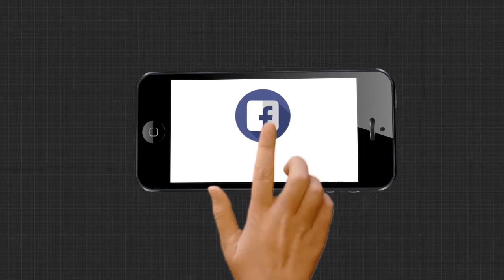ଜମି ବିବାଦକୁ ନେଇ ତୁମୁଳକାଣ୍ଡ....|TheArgus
ଜମିବାଡିକୁ କେନ୍ଦ୍ର କରି ମହିଳାଙ୍କୁ ମରଣାତ୍ମକ ଆକ୍ରମଣ । ଥାନାରେ ଅଭିଯୋଗର 4ଦିନ ପରେ ବି କାର୍ଯ୍ୟାନୁଷ୍ଠାନ ଶୂନ । ଏତଲା ରଖି ଚୁପ୍ ବସିଛି ପୋଲିସ.